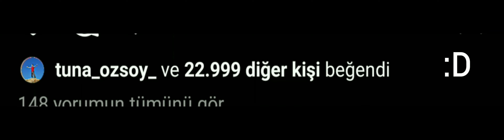Mükemmel zamanlı beğeni :D